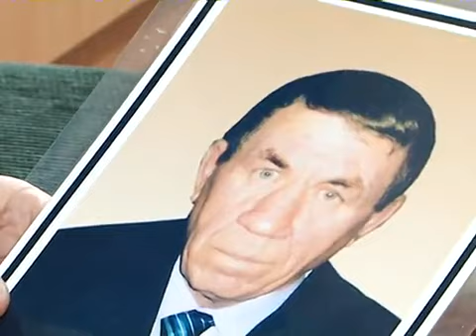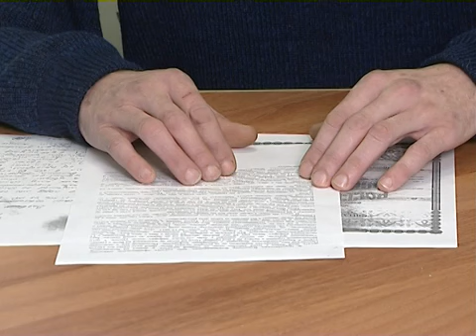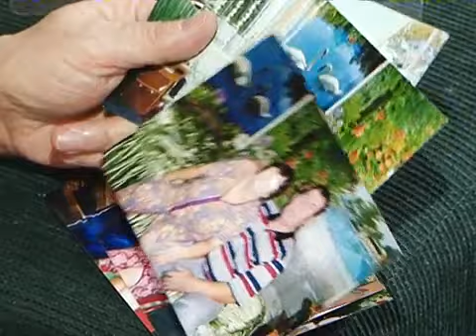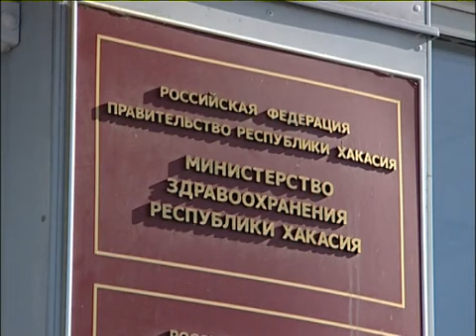Житель Абакана обвиняет врачей в смерти отца